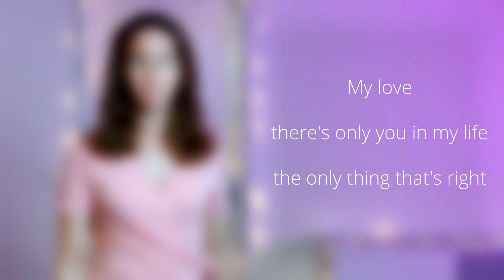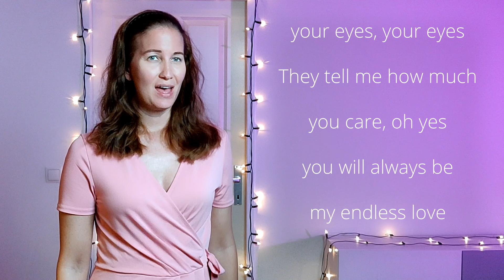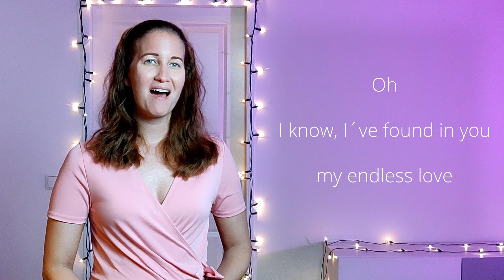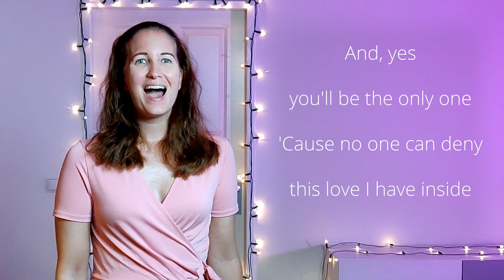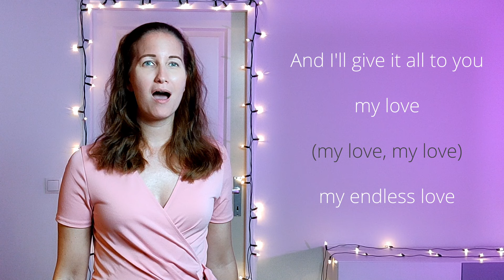Endless love | Karaoke | You sing the male part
Sing with me in the style of Lionel Richie and Diana Ross :) Hope you enjoy it!